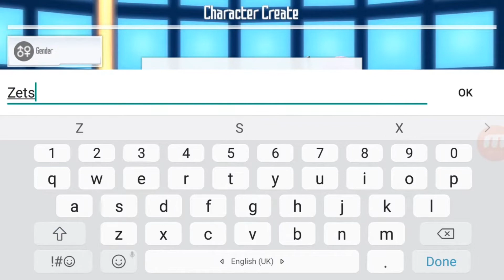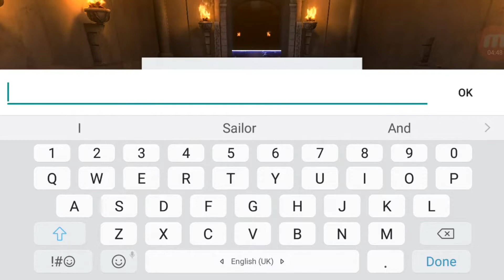Sword Art Online - Integral Factor #1 - Fangirling badly!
Ohh, we got something exciting today! Sword Art Online - Integral Factor! Hear me fangirl badly, as we enter the world of SAO, and meet some familiar faces, like, oh, I don't know... KLEIN! He's my baby and I love him so, so much!

Hey, thank YOU so much for taking some time out of your day to watch my content.

Amazon Wishlists